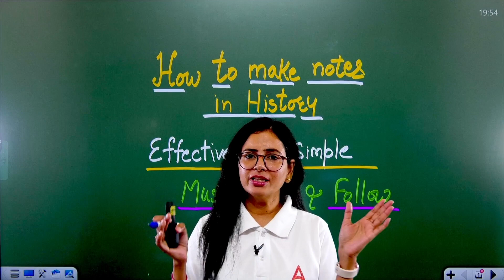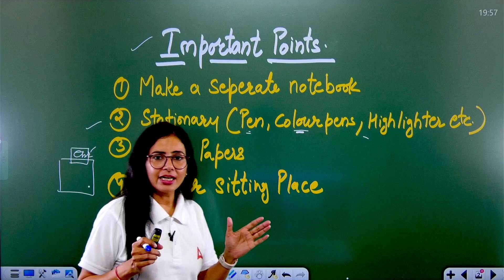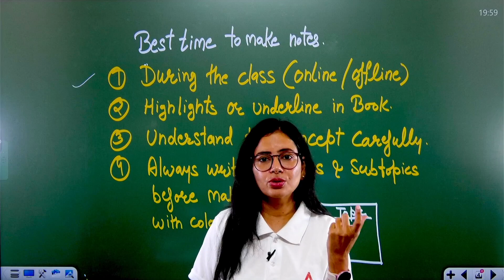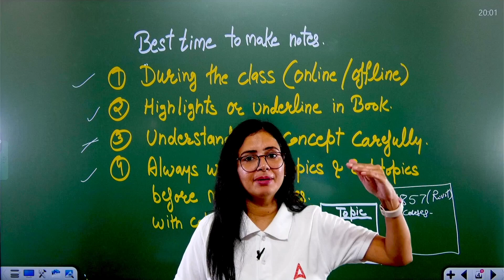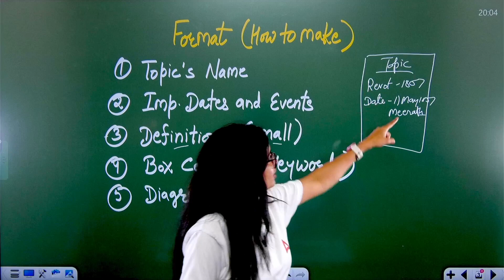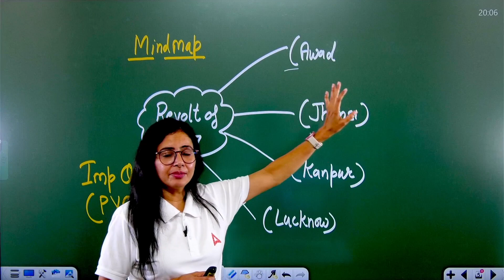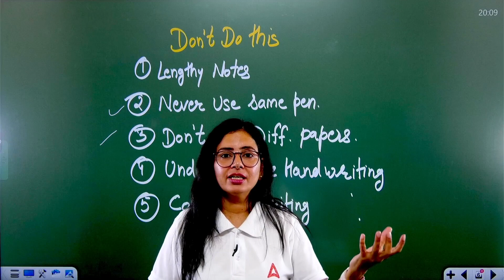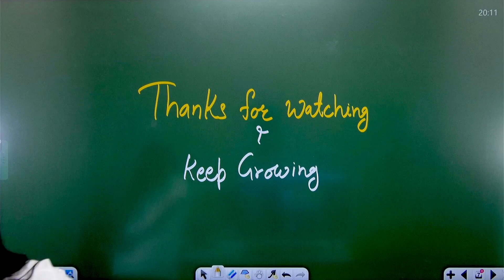How To Make Notes of Class 12 History ?